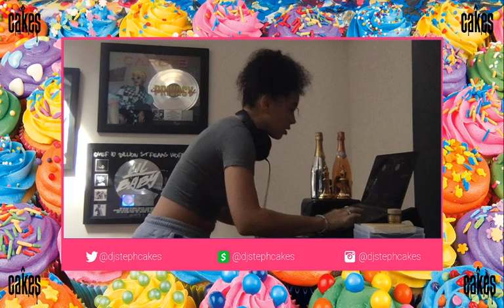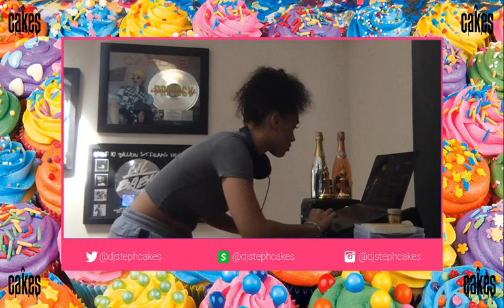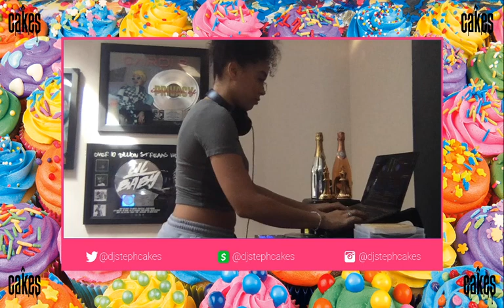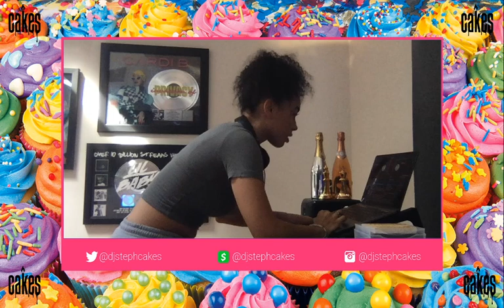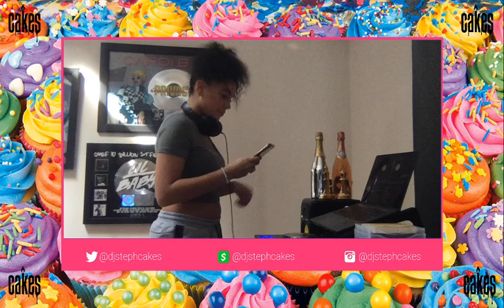BRUNCH BOUNCE - YourNightLife Friends - 5/20